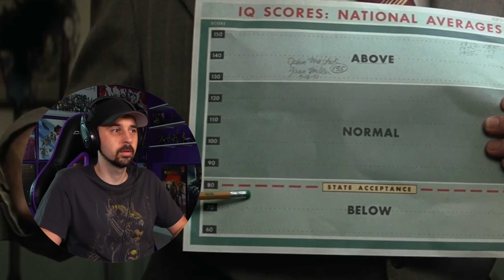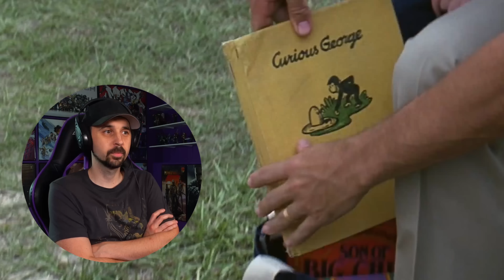FORREST GUMP REACTION - First Time Watching - Movie Reaction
Join me as I finally watch this iconic film. My first time watching Forrest Gump reaction. I hope you enjoy my movie reactions.